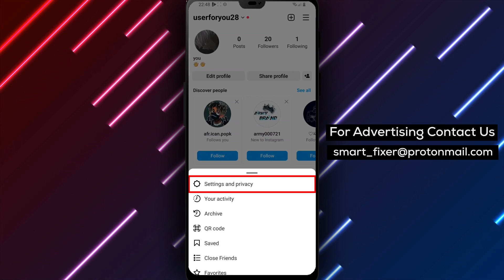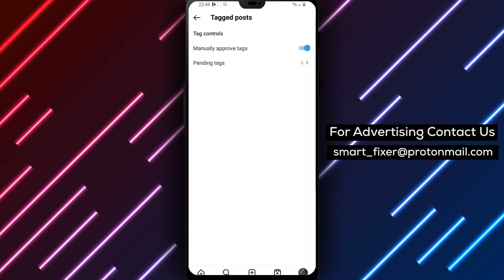How To Manually Approve Tags On Instagram On Android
In this video, we'll be showing you a simple, step-by-step guide on how to manually approve tags on Instagram on your Android device. Follow these steps:
1. Open the Instagram app on your Android device.
2. Tap on your profile located in the right bottom of the screen.
3. Tap on the menu bar located in the top right corner of the screen.
4. Tap "Settings and Privacy".
5. Tap "Tags and Mentions".
6. Select "Manually Approve Tags".
7. Turn the feature on.
By following these seven easy steps, you'll be able to manually approve tags on Instagram, giving you more control over the content that appears on your profile.
This feature is especially helpful if you want to make sure that you're only tagged in posts that you approve of or if you want to remove a tag from a post altogether.